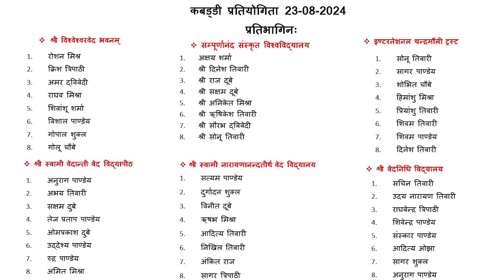कबड्डी, हुतूतू संस्कृत भाषा में, सम्पूर्णानन्दसंस्कृतविश्वविद्यालय,वाराणसी आई.के.एस. केन्द्र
कबड्डी हुतूतू संस्कृत भाषा में, सम्पूर्णानन्दसंस्कृत विश्वविद्यालय वाराणसी आई.के.एस.